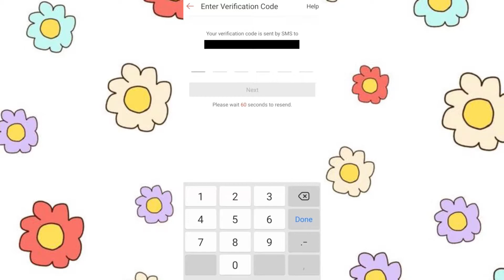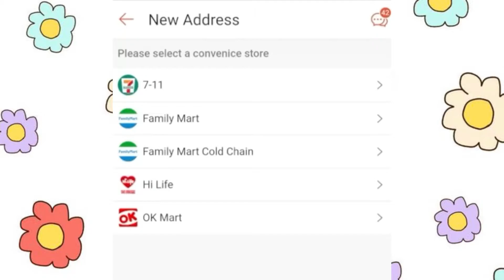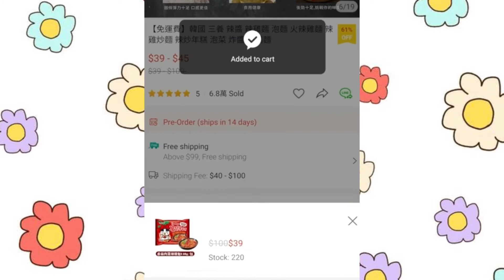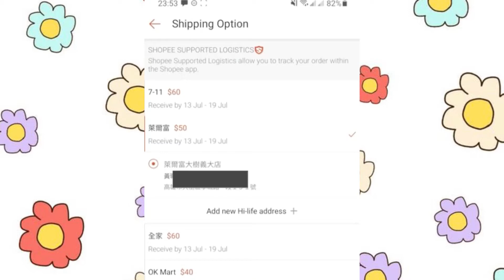Tutorial Mesen Barang di Shopee Taiwan!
Di masa pandemi ini, berbelanja online menjadi jalan ninja kita semua, nih! Tapii, kalian tau nggak gimana caranya pesen di Shopee? Jangan khawatir, INDOSHOU siap membantu!